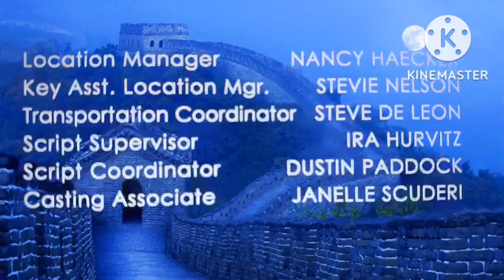Heel & Toe Shanghai/Shore Z/Bad Hat Harry Shanghai/NBCUTS (2005)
(For @HildaAUTTP2024, @transylvanian_gal06 And @nathantherugratsfan4020)